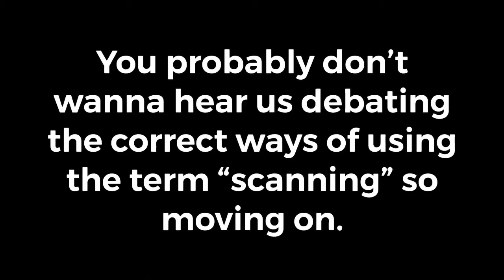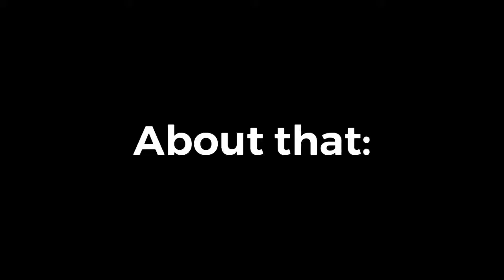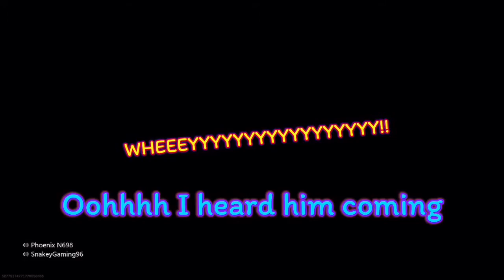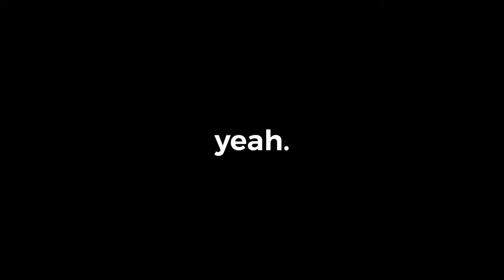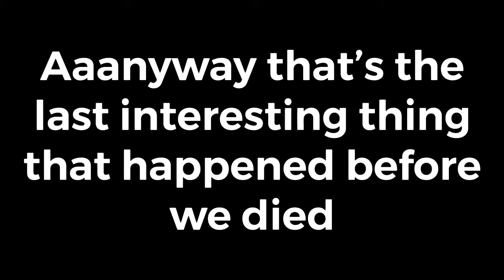Exploring Verdansk! - Random Nuggets Warzone (Ft.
THE RETURN OF BOTH GAMING AND RANDOM NUGGETS VIDEOS!

This is the first gaming video I've done in years so I hope it's welcomed back to the channel, this also took SO long to edit by the way. Also please consider watching the other Random Nuggets videos we've done and checking out the RN TikTok and insta (links below).